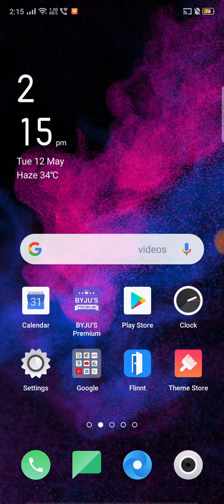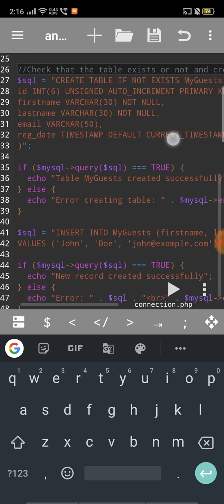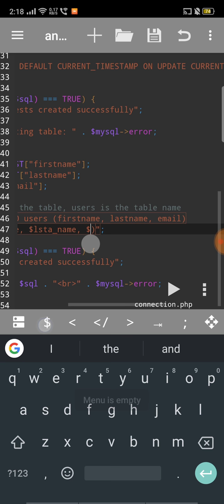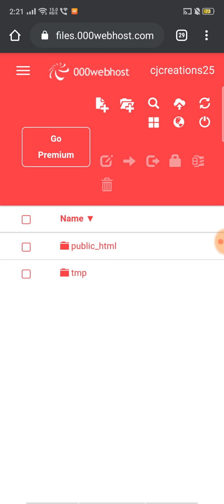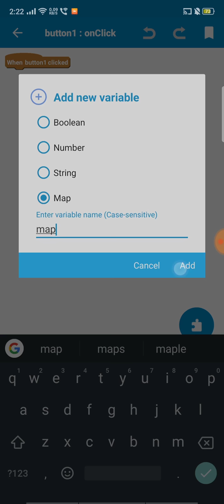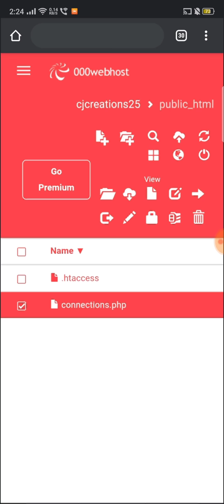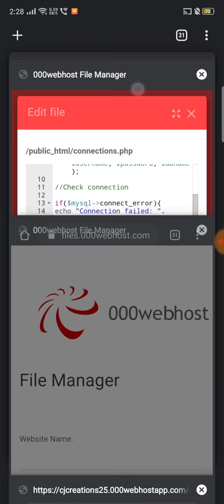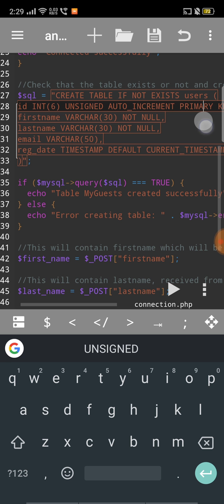MySQL and PHP in Sketchware - Part II (Inserting Data)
In this video you will come to know how to insert data in MySQL database through Sketchware using PHP.

There are errors occuring in video, but at last I m able to overcome them all and the files present in Github repository are errorless.

I will help you where you are not able to understand your php code or facing trouble to make it (in this case there are many sources available on net to learn the basics or start with), first code your php by your self than i will help you, i will not make a php file for your project, you have to learn it, otherwise you will not be able to understand rest of my videos and php codes.

Sorry for everything with which you feel not understanding in this video.

I will help you in comment section and on social media.